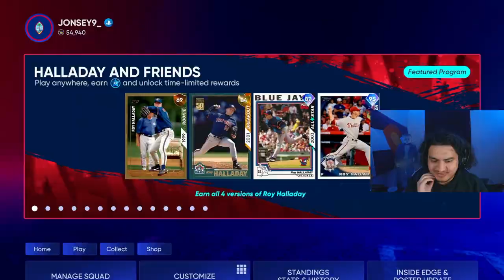2000 IQ WIN IN JUAN PIERRE DEBUT!! MLB The Show 22 Diamond Dynasty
In today's video we play ranked seasons and debut Juan Pierre with the smartest win yet. Best Ballplayer No money spent squad in MLB The Show 22 diamond dynasty